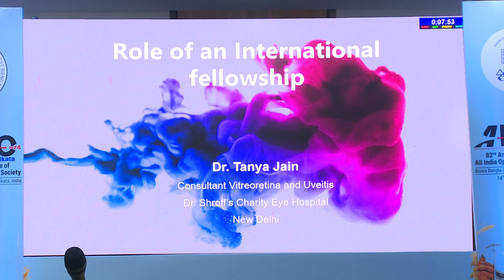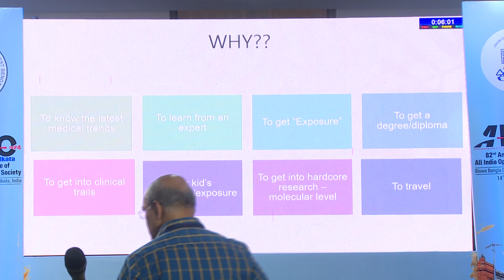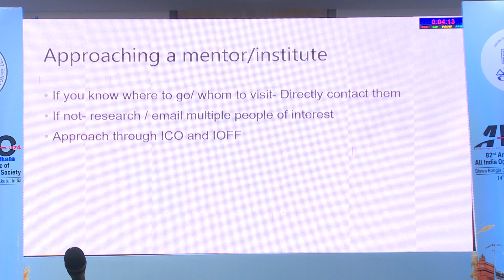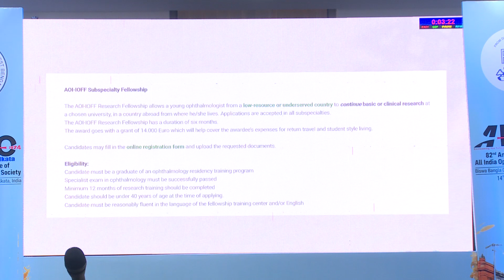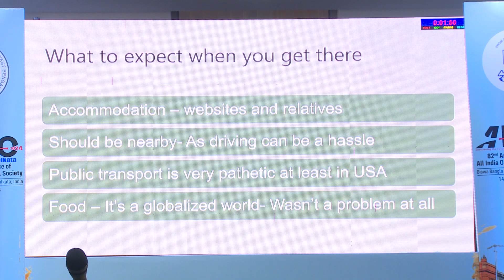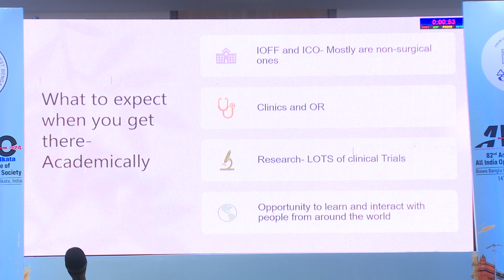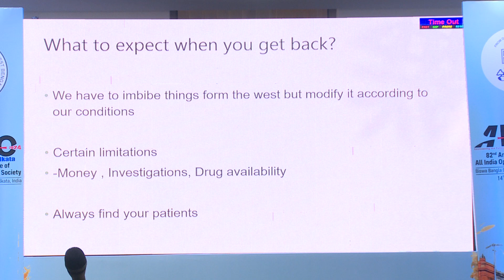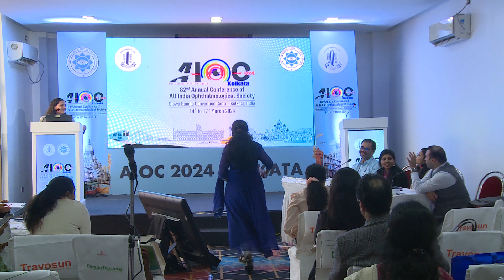AIOC2024 GP156 Topic Dr Tanya Jain Role of International Fellowship